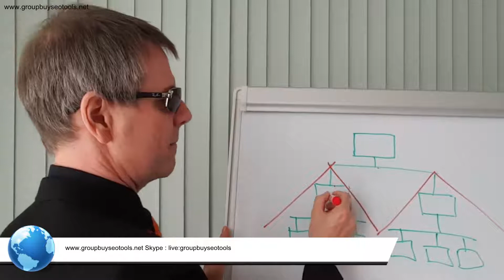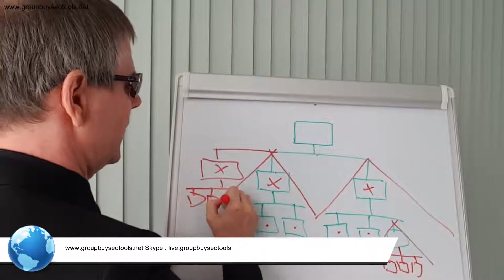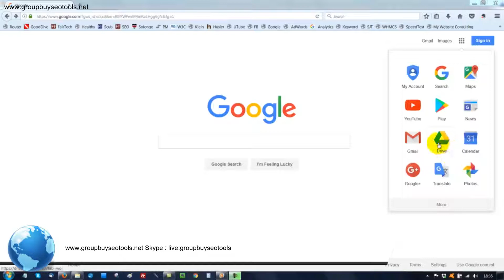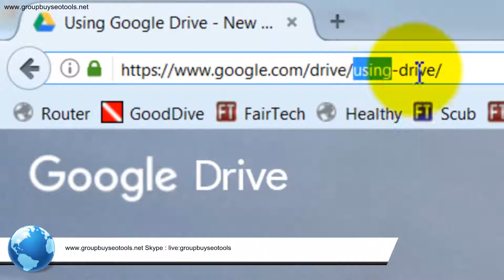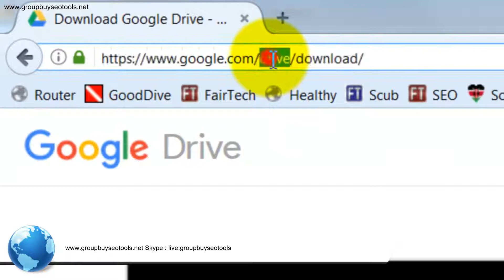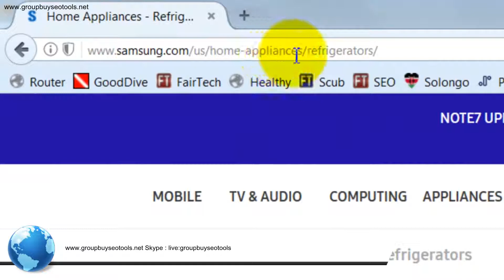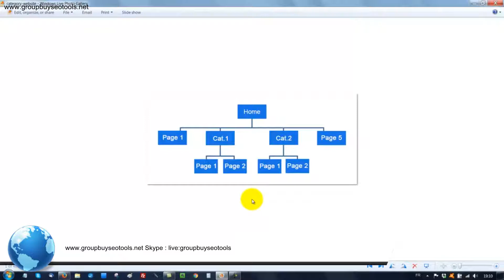Pyramidal website structure Best website structure for SEO Search Engine Optimisation